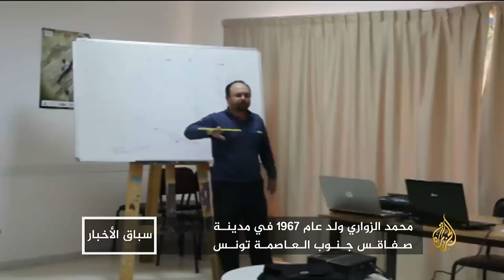محمد الزواري.. لم يعرفه العالم إلا حين رحل عنه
لم يعرفه العالم إلا حين رحل عنه، وقتها فقط عرف الملايين في تونس وفلسطين أن محمد الزواري ابن مدينة صفاقس هو العقل الذي وقف خلف هذا الإنجاز النوعي للمقاومة الفلسطينية المتمثل في طائرات الأبابيل التي أربكت إسرائيل.